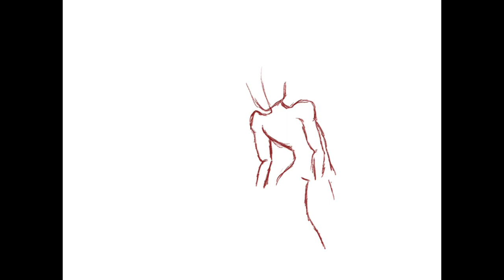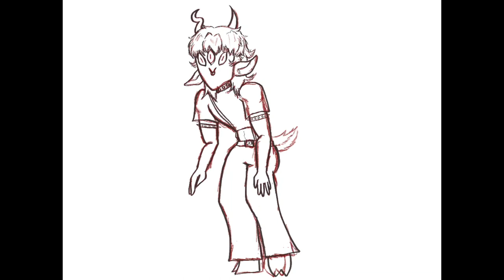Roblox Character Speedpaint 🤟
Song is Kiss the Go-Goat by Ghost